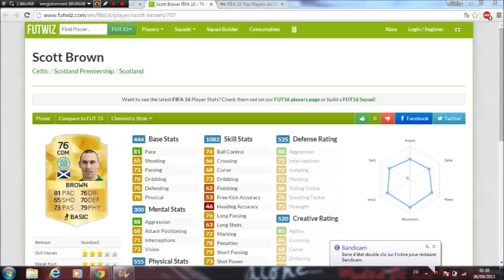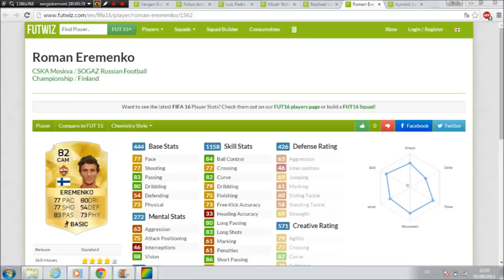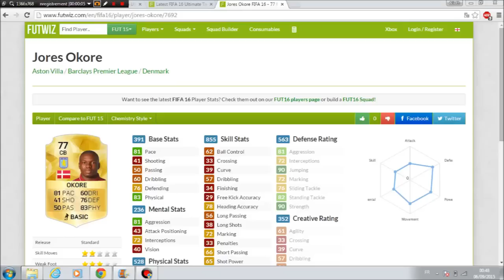LES JOUEURS A TESTER SUR FUT 16 ! FRANCAIS - HD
►7€ DE REDUCTION SUR GAMONIAC + 300 POINTS ZAPPYDAY :
300 points offerts sur ZappyDay – le site qui vous fait gagner plein de cadeaux facilement en cliquant

Pour être upload sur la chaine :
•► Bon commentary.